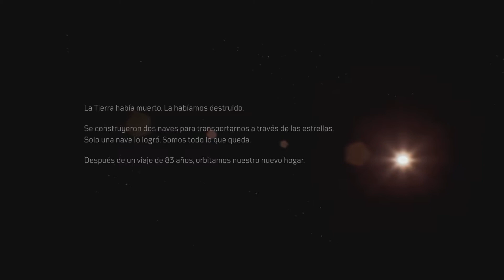OutRiders Demo Parte 1